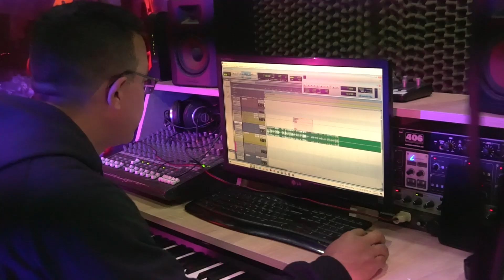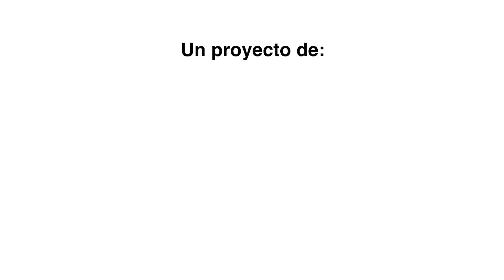La aventura musical de Sebastián en Colombia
Sebastián Silva, hijo de una familia de músicos, siente nostalgia por lo que dejó en Venezuela, pero en Colombia busca formar su talento como cantante, participó en La Voz Kids y con otros concursantes formó un grupo musical.